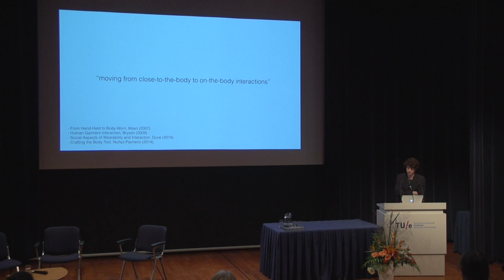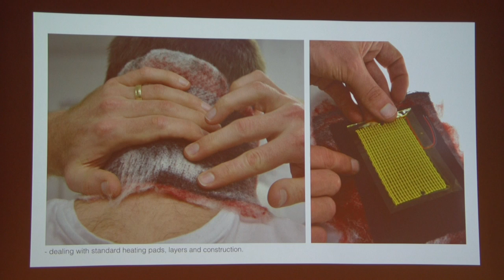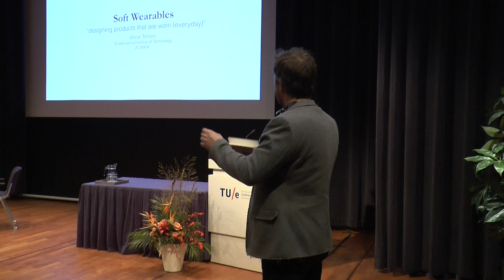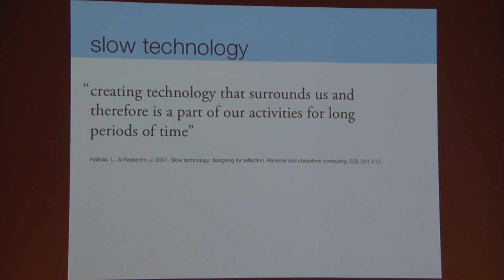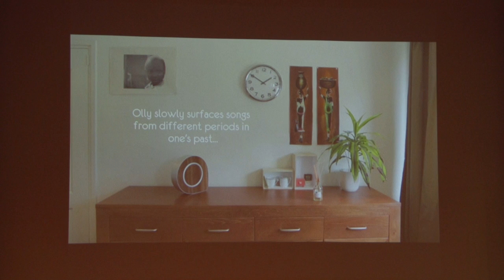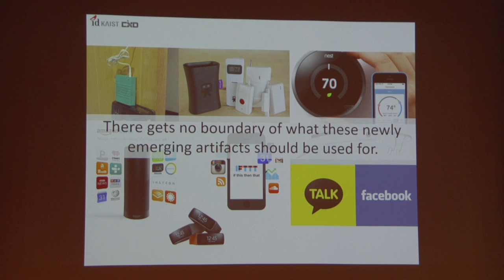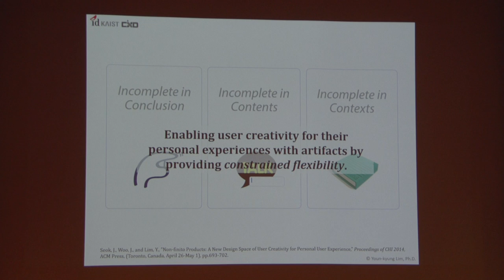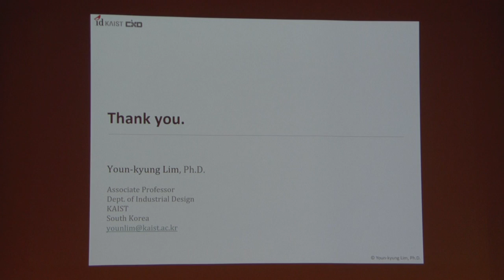TUe Everyday Matters of Interaction Design, part 1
Oct. 28th 2016 @ TU/e Eindhoven
Soft wearables: designing products that are worn
Oscar Tomico - Eindhoven University of Technology
Slow Interaction Design
William Odom - Simon Fraser University
Redefining UX Design for HCI 3.0 Artifacts
Youn-Kyung Lim - Korea Advanced Institute of Science and Technology